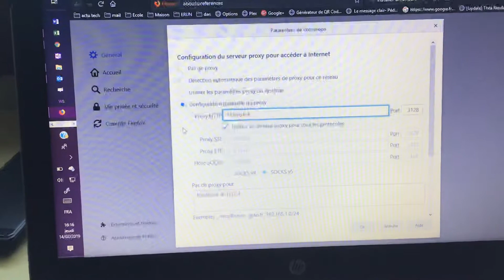Proxy Amon école